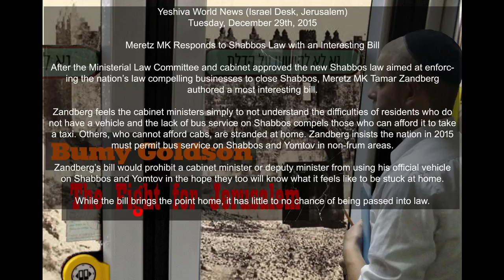05 An Equal Opportunity Shabbos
This song puts a humorous spin on the actions of an Israeli Parliament Member.

Download album at goo.gl/ohS2SO